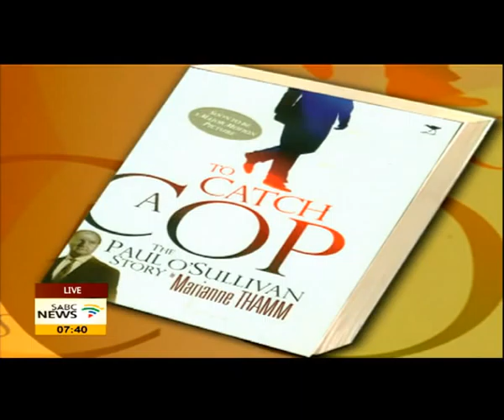Paul O'Sullivan and Marianne Thamm on their book tittled "To catch a Cop"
Author and Journalist Marianne Thamm has in To catch a cop, The Paul o' Sullivan story - created a compelling read by pulling back the curtain on one of the most polarizing figures in our South African landscape. Paul o' sullivan has in many ways become a household name for his unrelentless pursuit of justice at great personal cost.